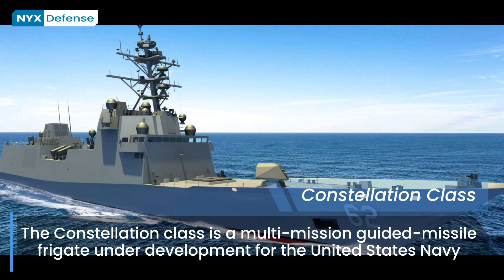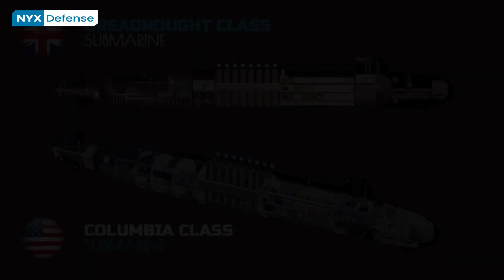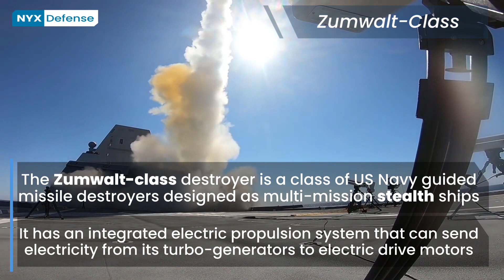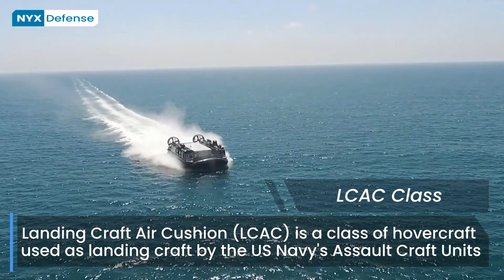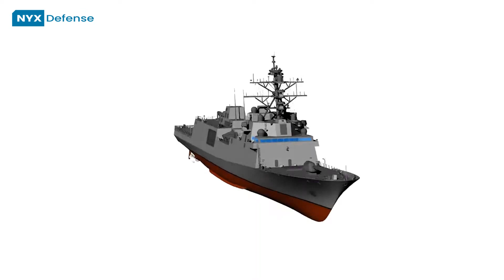Battle Force 2045: US Navy's New Ships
U.S. Navy's new Business Operations Plan cites the need for a new 30-year shipbuilding plan and a long-range maintenance and modernization plan. The plan aims at a fleet of 355-ships within 10 years, a target established by a 2016 Navy Force Structure Assessment and adopted by the 2018 National Defense Authorization Act.

Navy officials have said the new force structure will consist of fewer cruisers, destroyers, and amphibious-assault ships, and more frigates and LCSs. The 355-ship goal does not include unmanned surface or undersea vehicles operated from manned ships.

In this video:
✅ Columbia-class submarines (SSBN)
✅ Ohio-Class submarines
✅ Arleigh Burke-Class Destroyers
✅ FFG(x)
✅ Aegis Destroyer
✅ Zumwalt-Class Destroyers,
✅ Independence-Class LCS
✅ America-Class LHA
✅ San Antonio-Class LPD
✅ Light Amphibious Warship,
✅ Landing Craft Air Cushion Class Ships (LCAC)
✅ Ship-Shore Connectors (SSC)